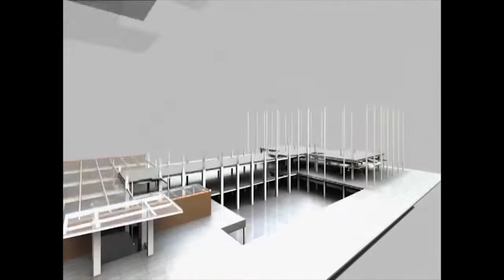কাঁচরাপাড়া আইএনটিটিইউসি-র মে দিবস পালন